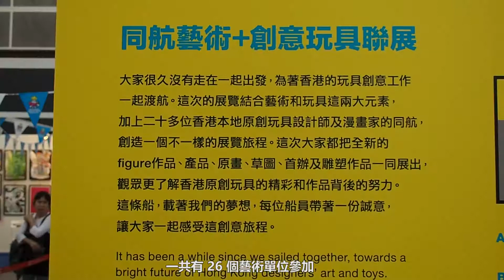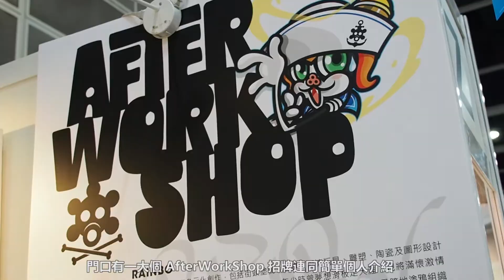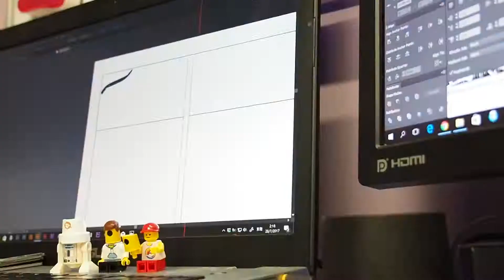AWS Channel 第二集 - B.O.A.T. 同航藝術+創意玩具聯展 2017 回顧！